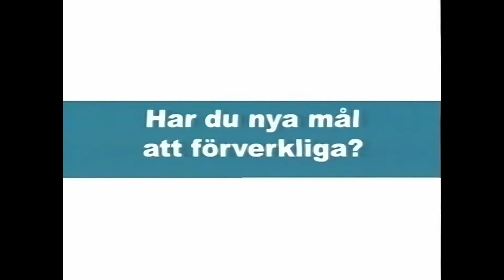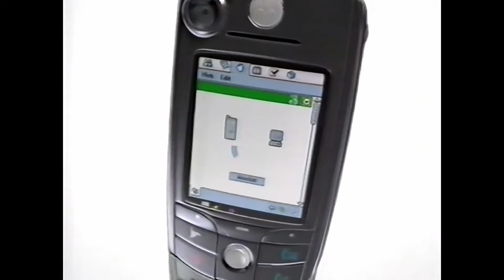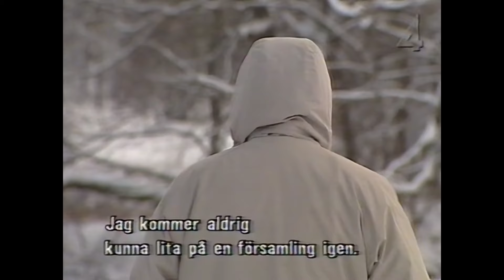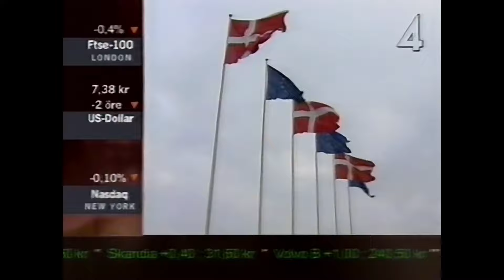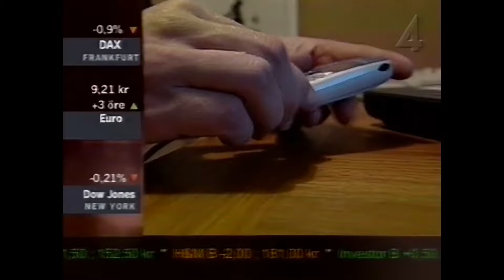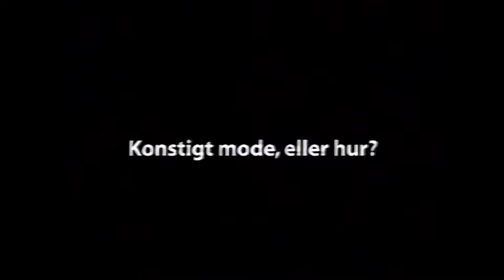2004 Fredagen 30:e januari TV4 Nyheterna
Knutby, Bush, Göran Persson, ta bort operatörsbundna mobiler, Handbolls Em, Wikegård, båtmässa och väder. Och lite till